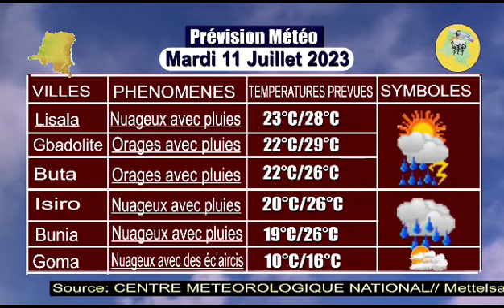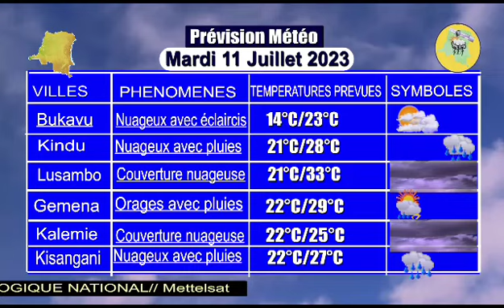Quelle est la moyenne de température prévue à Kin ce mardi 11 juillet ?